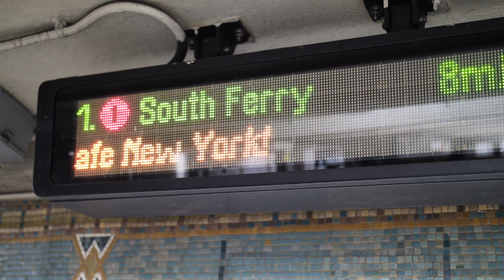WHAT ARE PEOPLE WEARING IN NEW YORK? ft. Noho, Soho (Ep.30)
This is a video of the collection of others' general tastes in Fashion. Watch as I ask New Yorkers What Are They Wearing In New York City.